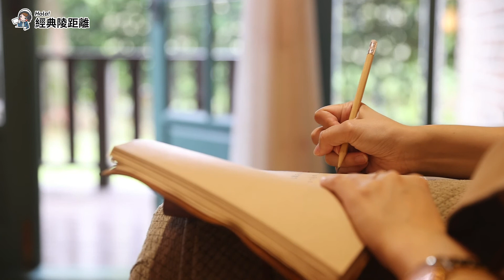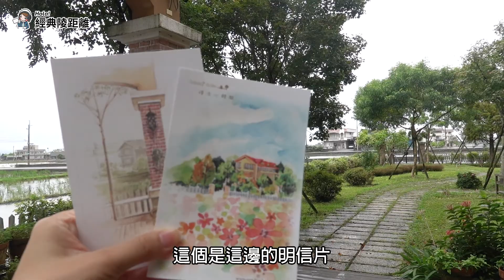▌宜蘭三星 ▌ 超療癒水豚💗頭頂橘子泡溫泉。安農溪落羽松。三星超推民宿｜Hola! Sherry湘陵學姊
▌宜蘭三星 ▌ 超療癒水豚💗頭頂橘子泡溫泉。安農溪落羽松｜Hola! Sherry湘陵學姊

✔︎ 各節重點：
➤0:00 / 張美阿嬤農場
地址：宜蘭縣三星鄉行健溪一路二段161號

➤3:20 / 安農溪落羽松
地址：宜蘭縣三星鄉照林路二段103-12號號

➤4:03 / Sunday Home
地址：宜蘭縣三星鄉大埔二路327號